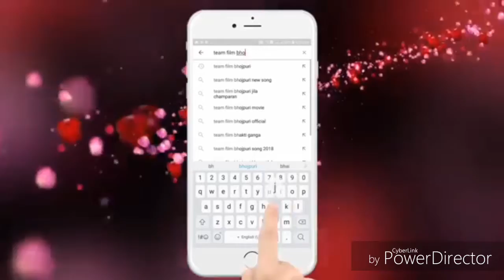Sachin Kumar Raj(3)